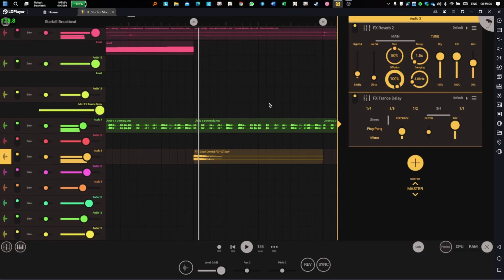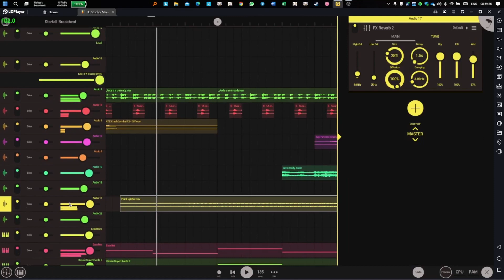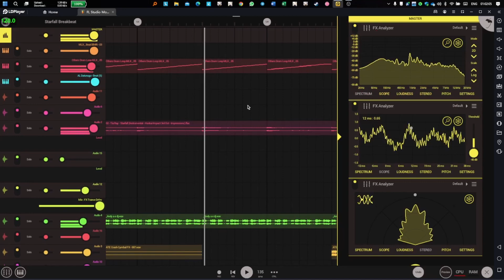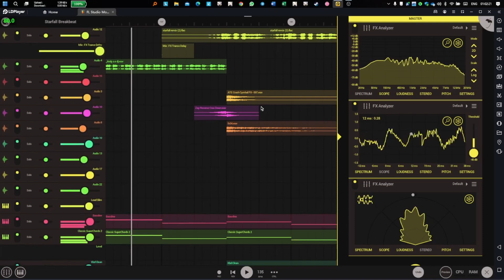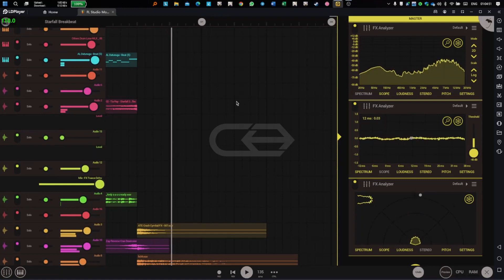Tia Ray (HOYO-MiX Honkai Impact 3) - Starfall Breakbeat Remix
Sudah ? sekarang waktunya tidur

mohon maaf apabila ada kesalahan pada remix ini seperti vokal yang kurang bersih.
semoga dengan karyaku ini para penonton bisa terhibur dengan kreasiku. terima kasih.

App : FL Studio Mobile on LDPlayer 9

Spesifikasi Device Laptop :
Laptop Lenovo Ideapad 3 14ITL6 (Custom)
- Processor Intel Core I3 Gen 11 Tiger Lake I3-1115G4
- Grafis Intel UHD Graphics
- Ram 8GB DDR4 3200MHz Dual Channel (4x2GB)
- SSD NVMe PCIE Gen 3 ADATA SX8200 Pro 512gb

Peripheral Game :
Mouse Razer Deathadder Essential Black